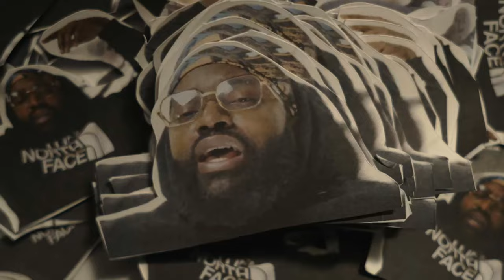Passport Rav x Megaladon - Broken Glass (New Official Music Video) (WINDOWS LP)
"Broken Glass" is the new single and accompanying music video from Passport Rav and producer Megaladon off of their collaborative album, "WINDOWS."

FX by Future Industry

Shot by Compton Timberwolf

Tracklist:

1. WINDOWS (of the soul)
2. BROKEN GLASS
3. OVERFED & UNDERNOURISHED
4. OPERATION DARK WINTER feat. ALLAHPREME & BUB STYLES
5. RIGHTEOUS ROAD
6. PRIVATE DECK
7. DAMON WAYANS feat. O DAWG
8. INDONESIA
9. SURVIVAL
10. BLACK MAN'S JOURNEY
11. BATMAN & ROBIN